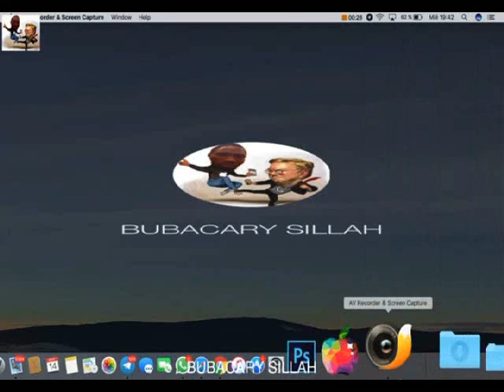Sheikh Muhamadou Soukouna Tafsir Surat Yusuf (Pt15) تفسيرسورة يوسف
Tafsir QURAN  En SONINKE Surat  Yusuf (Pt15)  تفسيرسورة يوسف
                          الشيخ محمد سقونا - حفظه الله - وجزاك خير